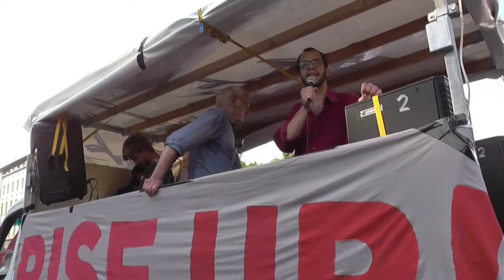04/13 Griechenland OXI! Solidemo Berlin: Redebeitrag